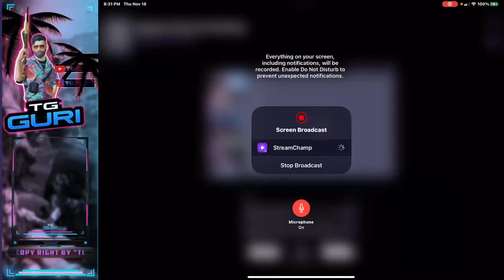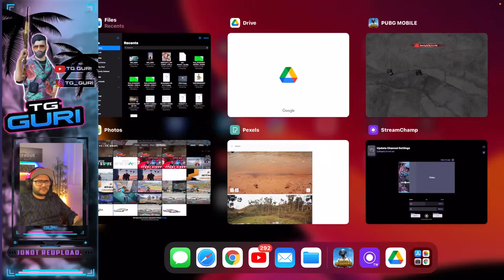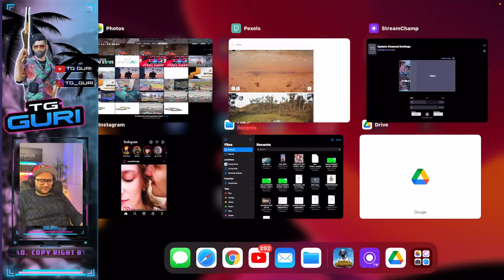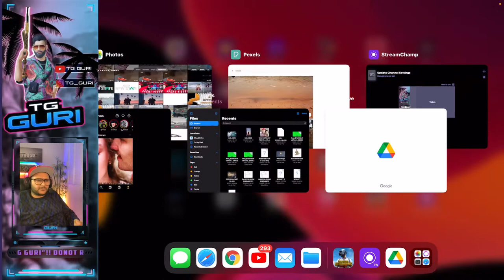2 KOENIGSEGG GIVEAWAY FOR MEMBERS/TOP HOURS | 500 RP GIVEAWAY ON 21st NOV ONWARDS | TG GURI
Digital Artist by the day and gamer by night!!
Started my PUBG journey during the lock down and it got me. :) Now im hooked for good! :D

Credit of my songs:
I have the Music, Artlist License for the music I play on my channel
License owner: Gurpreet Pannu